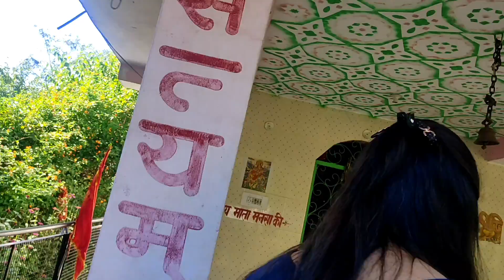vlogNo.10 election vala din 😃😄 or Ek chkkr village ka ‎@gurdeep kaur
election vala din 😃😄 or Ek chkkr village ka ‎@gurdeep kaur

milte hai new video ke sath